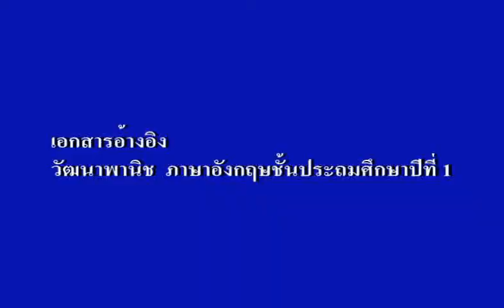song book pen desk chair